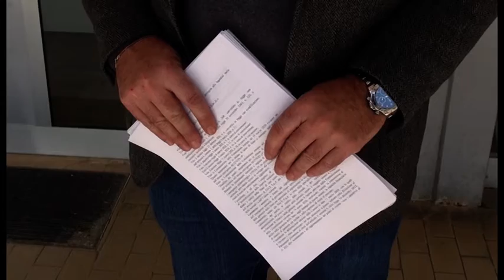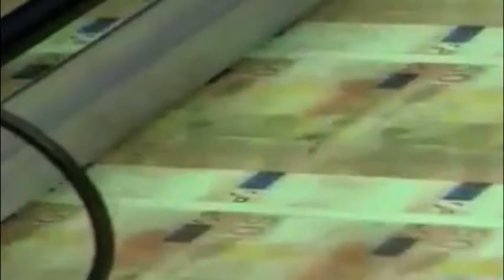Decreto liquidità, 400 miliardi per le imprese. Vannetti: "necessario, stato di sofferenza epocale"